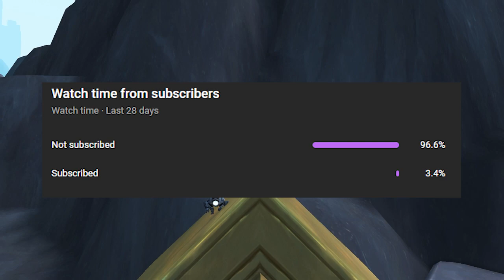How To Unlock FLYING In Patch 9.2 Of WoW - WoW 9.2 PTR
Blizzard has made the requirments to unlock flying in 9.2 much easier than they used to be. In this video, I go over everything you need to do in order to soar in the skies of Zerith Mortis.